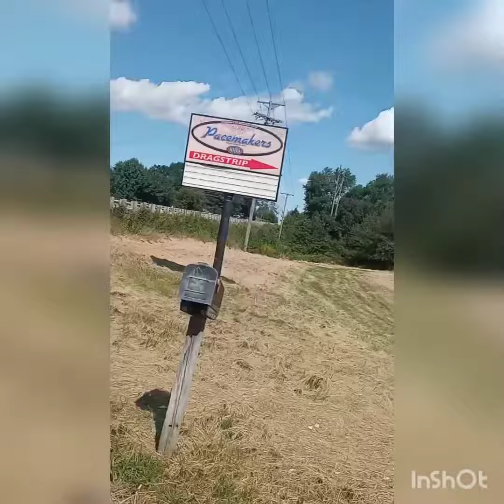makepacemakersgreatagain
had an amazing day with everyone that was there thank you an ill forever promote how amazing the track itself is but it wouldnt mean anything without a strong family structure running it